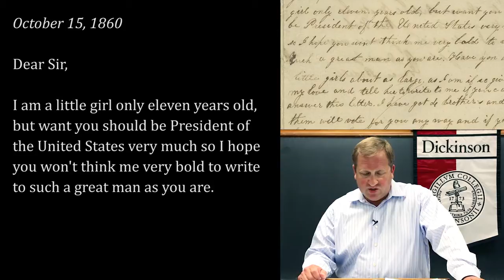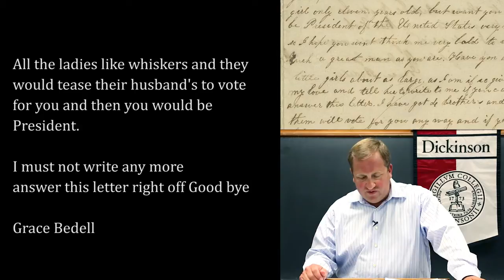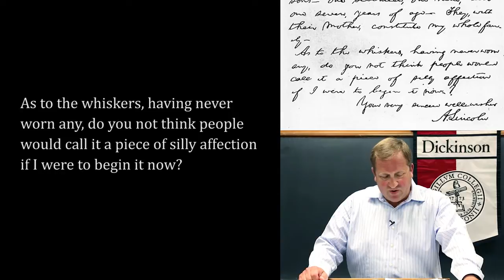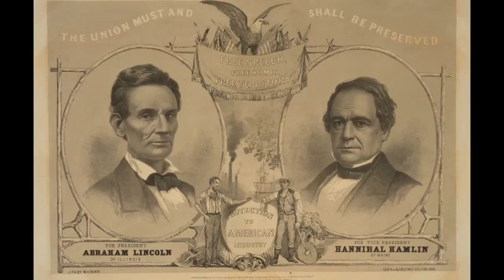Matthew Pinsker: Understanding Lincoln: Letter to Grace Bedell (1860)